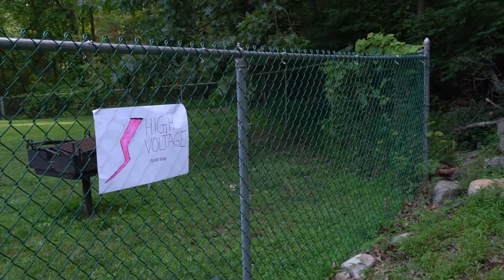Session 3 Week 2 - Jurassic Park